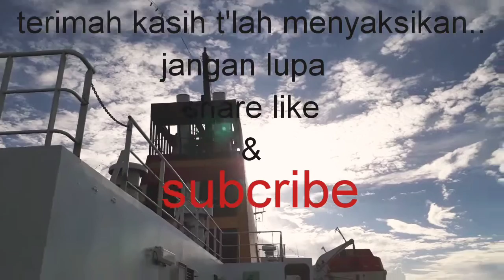Keren...!!! Berlayar Dengan KM.GUNUNG DEMPO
KEREN..!! BERLAYAR KM.GUNUNG DEMPO

video ini mereview keindahan berlayar dengan KM.GUNUNG DEMPO dan menunjukkan pemandangan dan suasana sebelum dan sementara belayar

Mari nontong dan milihat selengkapnya...!!

Video editin; filmoraGo
KM.GUNUNG DEMPO